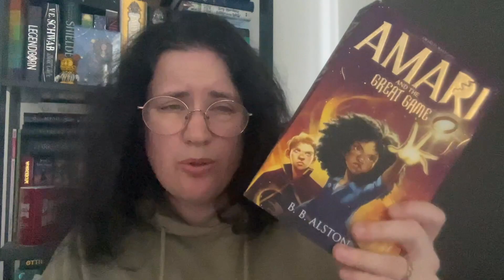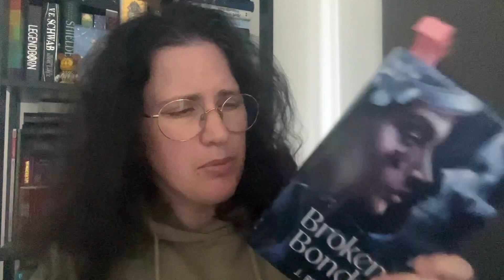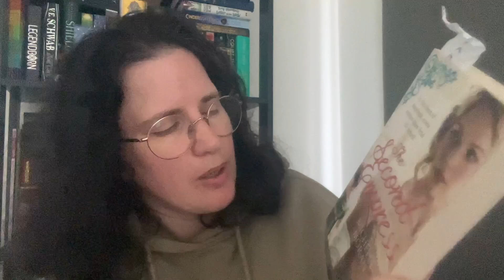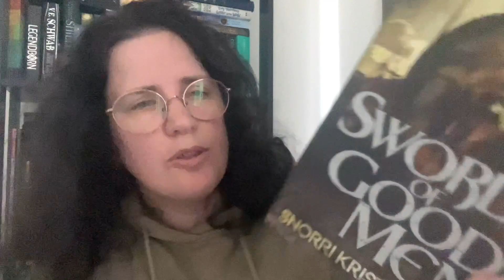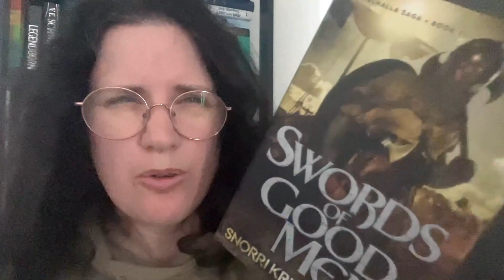pickpongathon chooses my September TBR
September is another round of Pickpong which is created and hosted by the amazing @Bonbookreviews
Defiently had fun filming abd even Olive the cat wanted to play.
A seperate TBR video will be out for Adeventurathon and Thick thighs readathon
Channels mention: